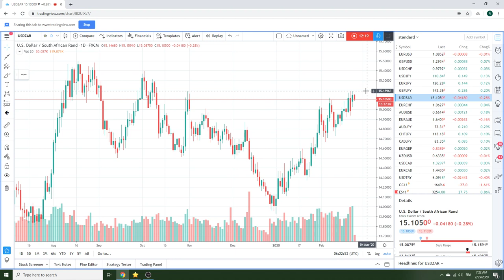Forex Traders Morning Call 25Feb2020